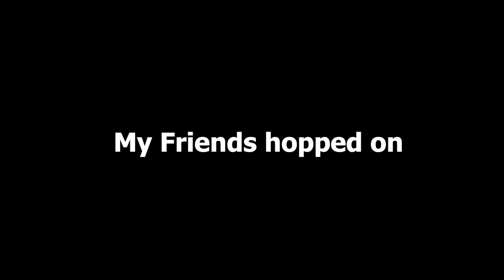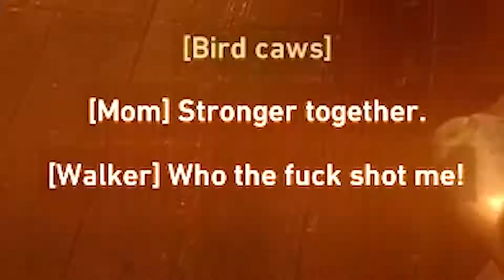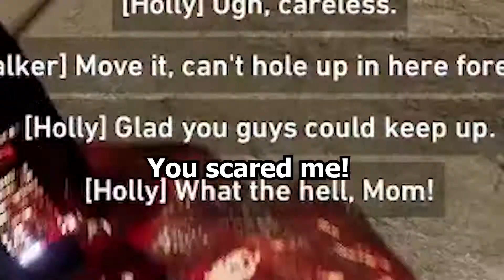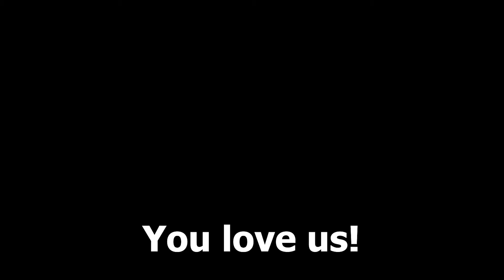Back 4 Blood Shenanigans ( When 4 Buffoon's Play Together )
This video is from the Beta. So...it's kinda been over 6 months in the making. This video is EXTREMELY late lol.

Anyways, It's been awhile since I've uploaded anything and I'm glad to be back!
This is the first REAL gaming video I think I have ever made. Or at least the most ambitious and professional video!